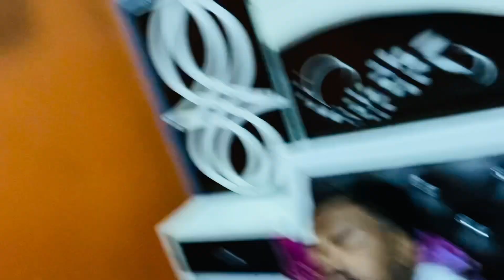Mausa Ne Khilai Sabko Icecream 🍦🍦 || बिछ गए गद्दे पंचायत के लिए 😂😂😅 ||Vlog || Daily Vlog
Mausa Ne Khilai Sabko Icecream 🍦🍦 || बिछ गए गद्दे पंचायतके लिए 😅😅😂 || Vlog || Daily Vlog

           ThankYou
        Regards
Mr & Mrs Dubey